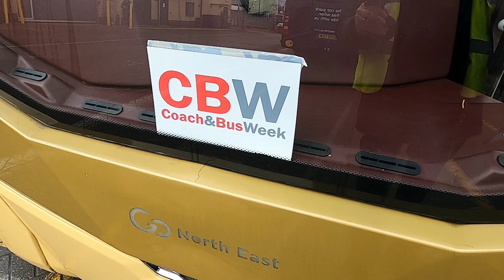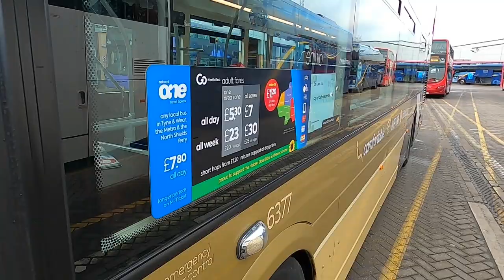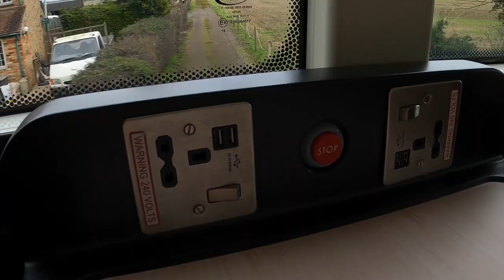Test Drive | Wrightbus StreetDeck Daimler OM936 7.7 litre 6-cylinder engine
Please note, at the time of testing this vehicle was limited to 56mph. The limiter was changed back to 63mph once the vehicle had returned to GNE.